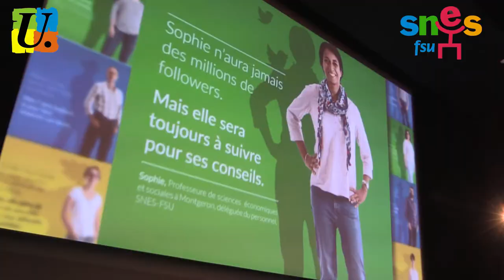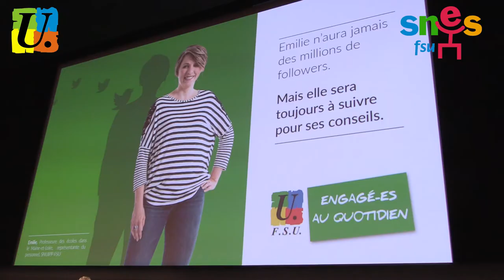Le 6 décembre, je vote FSU !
Le 3 octobre, la FSU, fédération syndicale unitaire, réunissait à Paris, 400 candidats aux élections professionnelles de la fonction publique qui aura lieu du 29 nov au 6 décembre 2018.

L'équipe de SNES-FSU est allé à leur rencontre pour les interroger sur leurs motivations...

Pour + d'infos sur les élections dans le secteur de l'éducation consultez